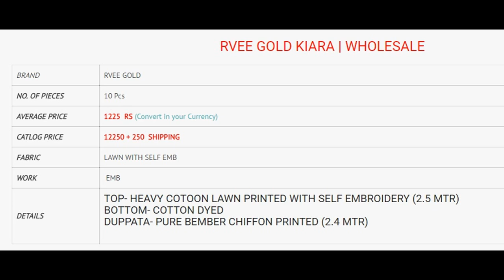RVEE GOLD HEAVY COTTON SELF EMBROIDERY WITH PRINT WHOLESALE RATE CALL OR WHATSAPP +91 8828391569